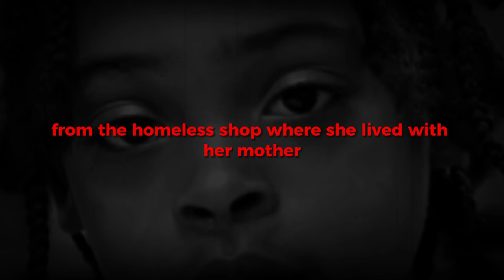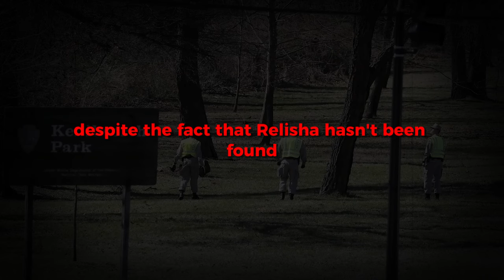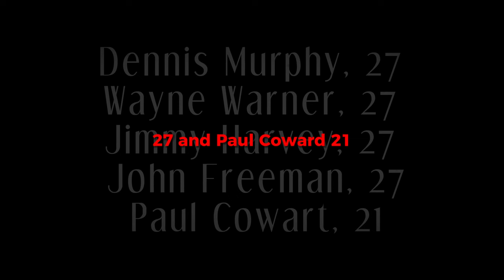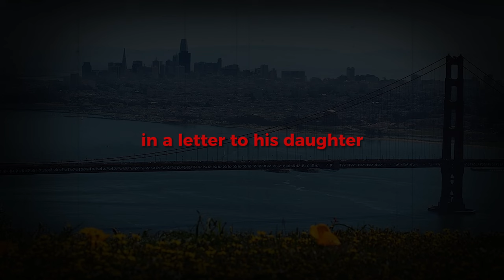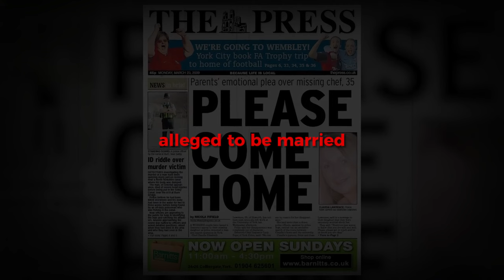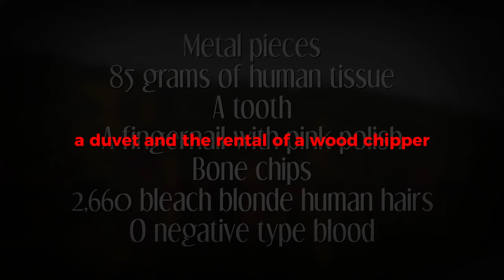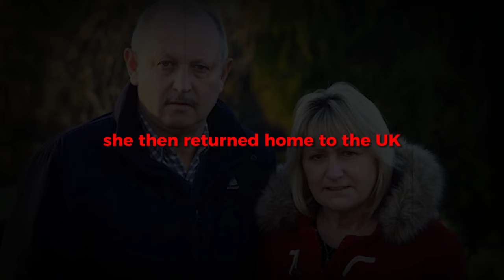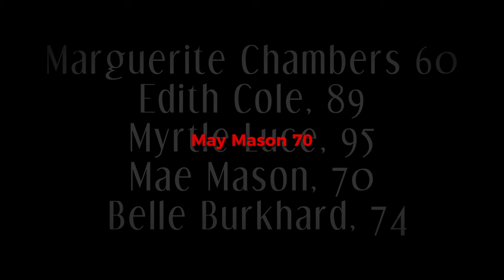9 Cold Cases That Were SOLVED In 2023 |True Crime Documentary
3 Cold Cases That Were SOLVED In 2023 | Documentary